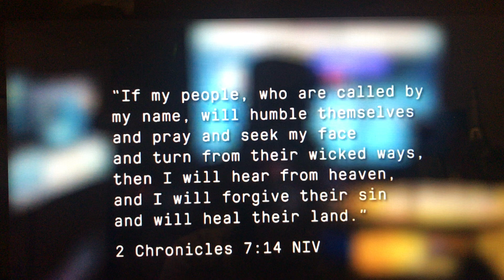Take Me Out Of The Dark by Gary Valenciano. It's Heartwarming!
On what's going on around the world right now, this song helps me a lot. I wanna share this with you, hoping that this will also uplift and encourage your soul by listening to his song. May God help us all. Guide our government to do the right thing, cure those who have been infected and most of all is with the doctors and the nurses that they too will be protected. May all people be united and do what's best for all.